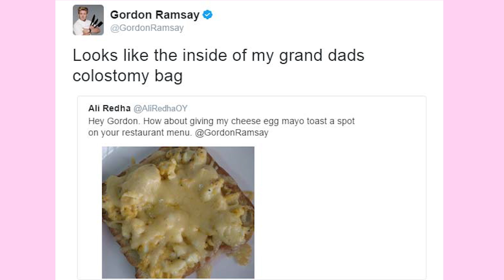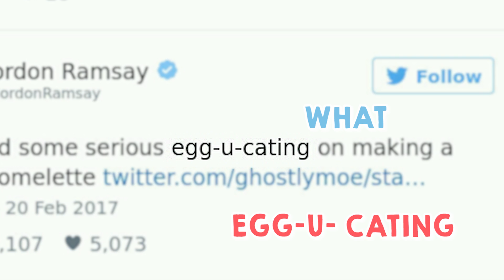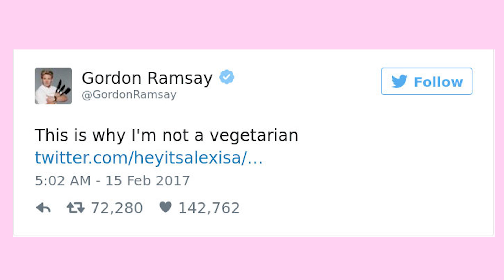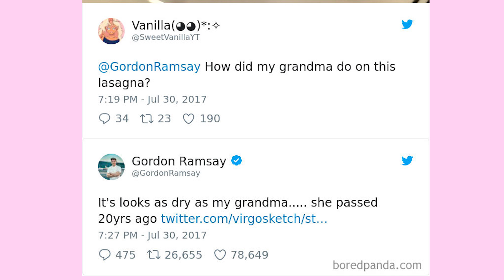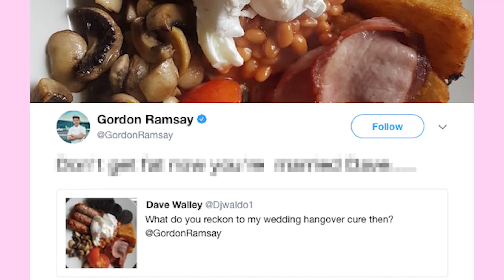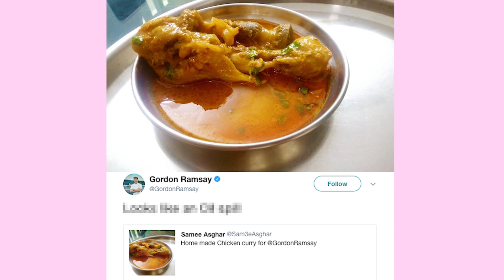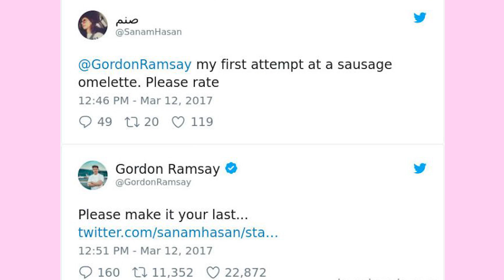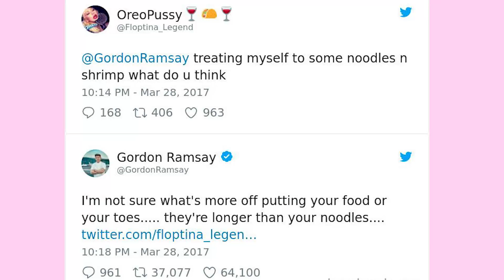GORDON RAMSAY TWITTER ROASTS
we look at gordon ramsay's tweets reviewing food